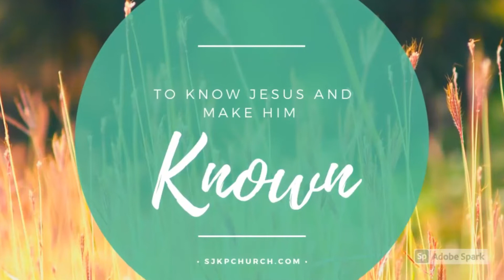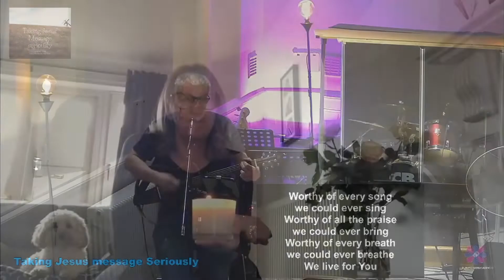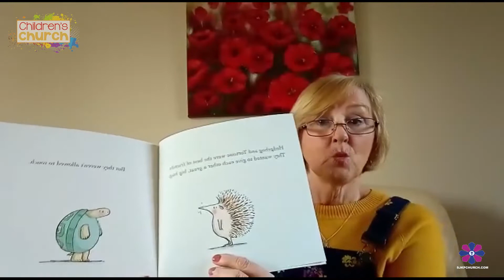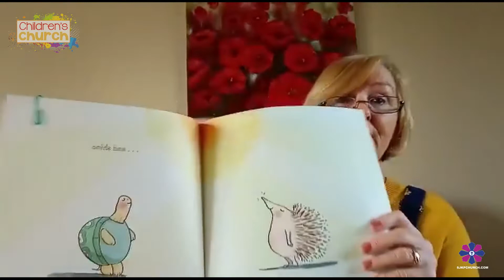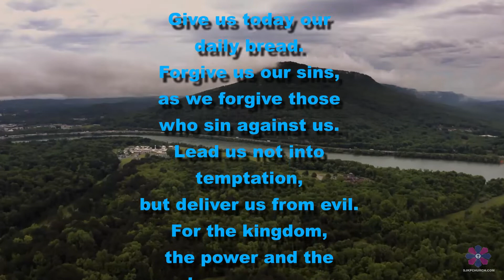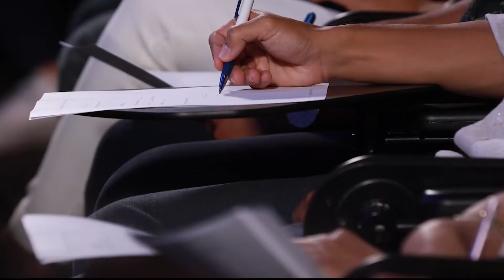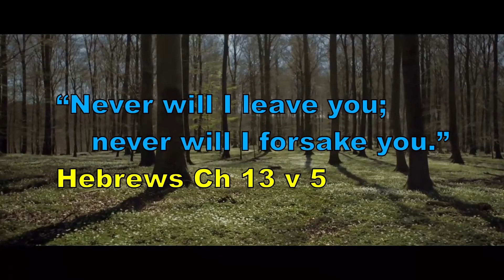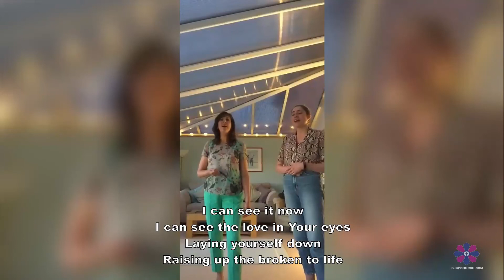Sunday Service 21st Feb 2021 (reboot!)